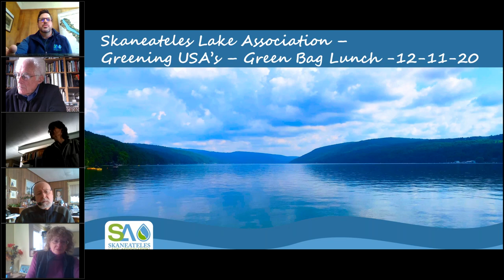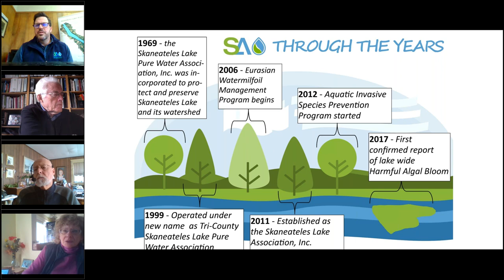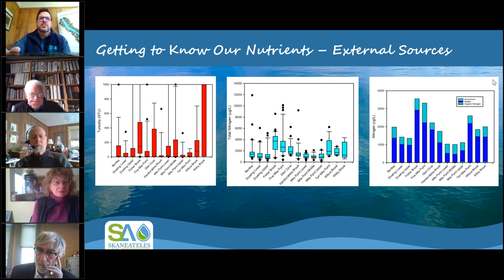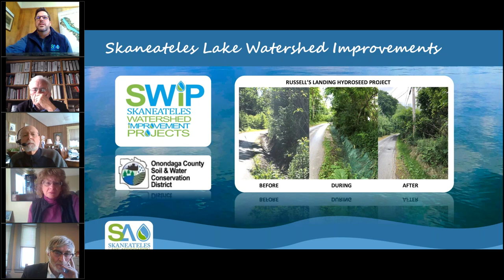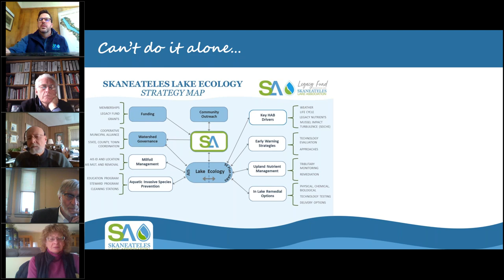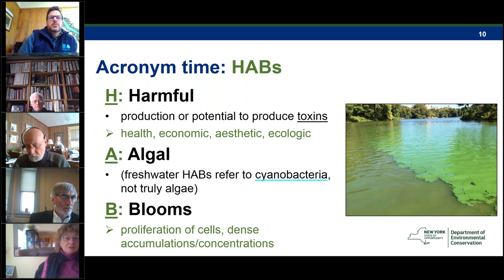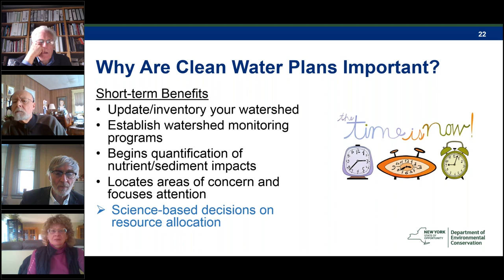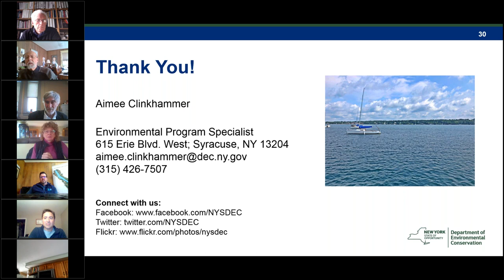Protecting the Skaneateles Lake Watershed: Progress and Challenges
Speakers:
Frank Moses, Executive Director, Skaneateles Lake Association

Aimee Clinkhammer, NYS Department of Environmental Conservation
Watershed Coordinator, Finger Lakes Water Hub

Protection of the water supply for the City of Syracuse, Skaneateles Lake and its watershed were discussed, describing past successes and strategies for the future.